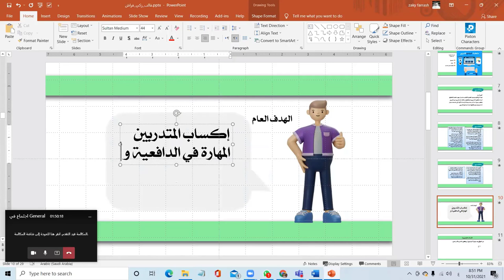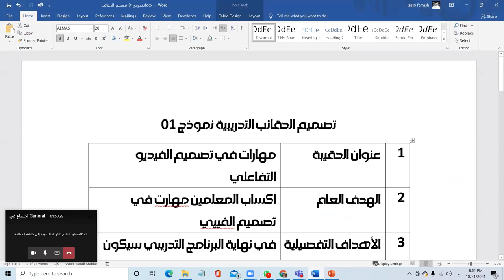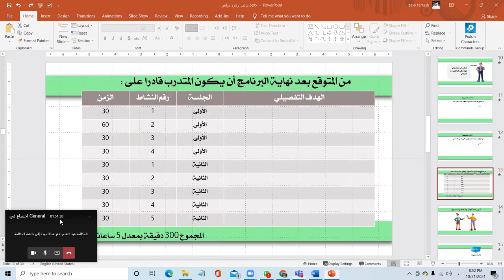تصميم الحقائب التدريبية - - القوالب الجاهزة | كتابة الاهداف